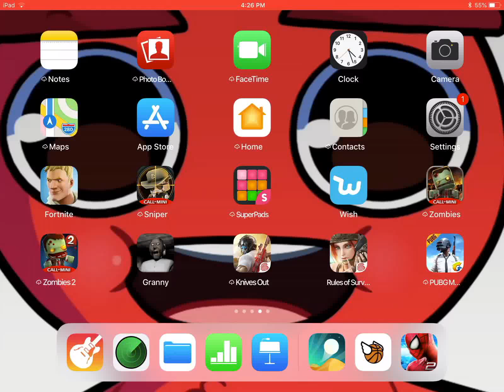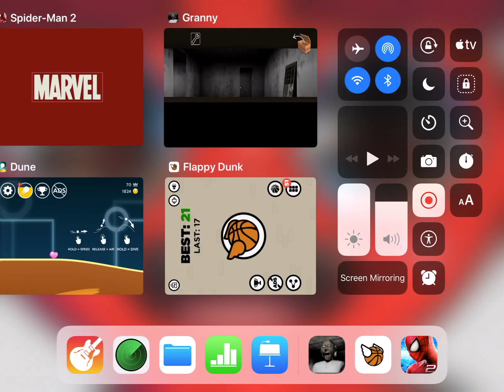Granny part (1)